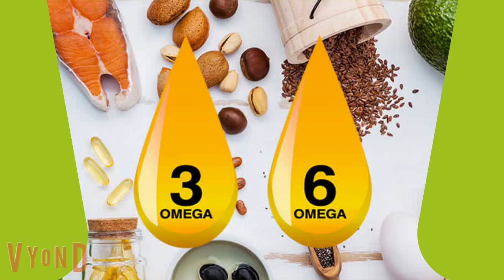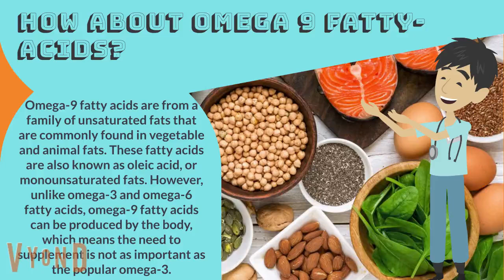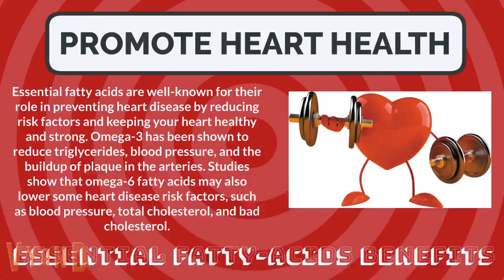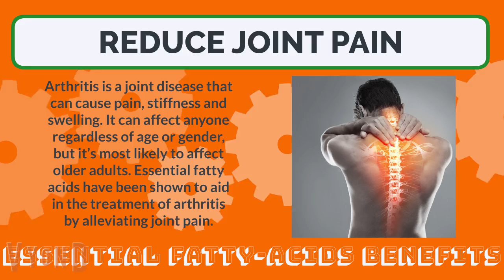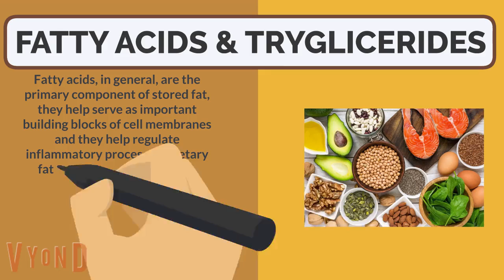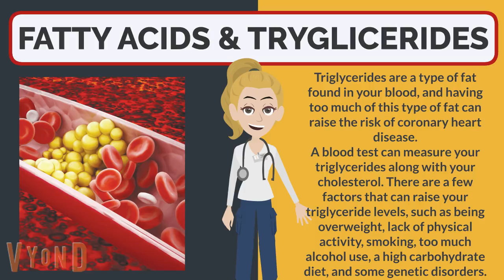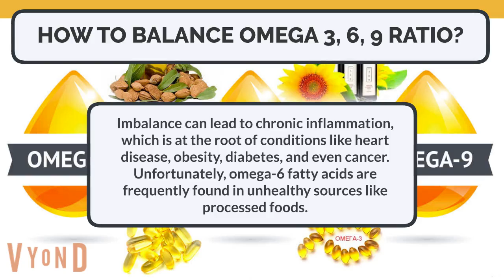ESSENTIAL FATTY ACIDS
Your body can make most of the fatty acids it needs from other fats. However, there are two types of fatty acids that your body is unable to synthesize: linoleic acid (omega-6 fatty acid) and alpha-linolenic acid (omega-3 fatty acid). They are considered essential fatty acids because you need to obtain them through your diet since your body can’t create them.